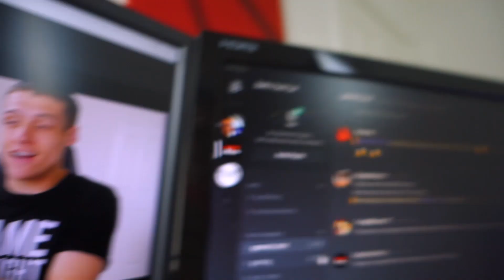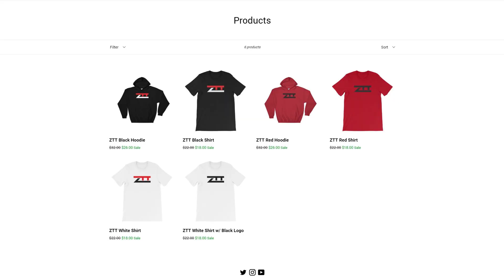Giving Back To YOU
Thank you! This one means a lot :)